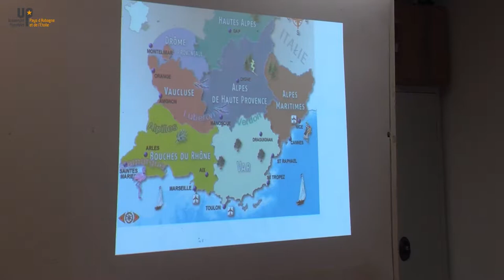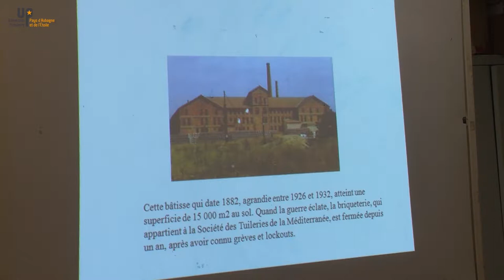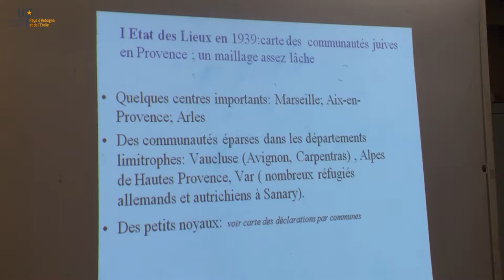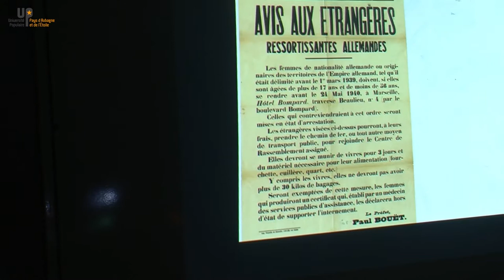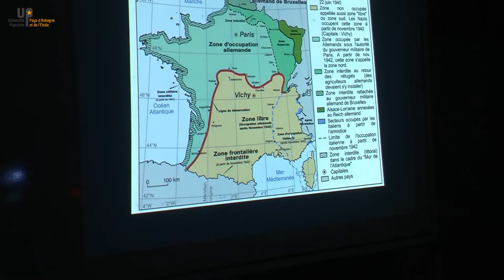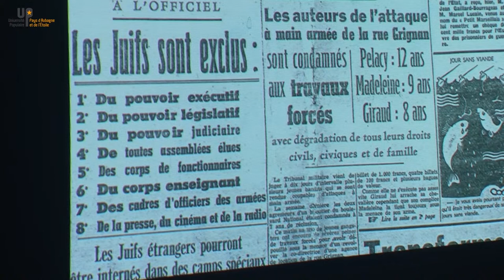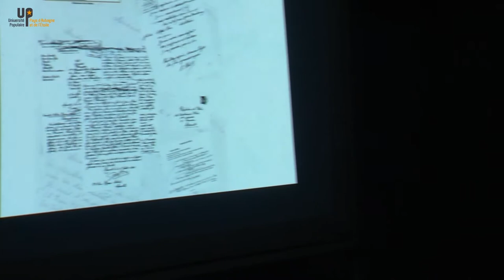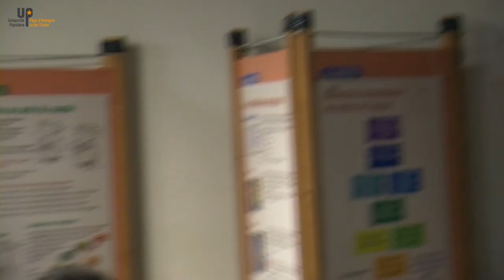LA QUESTION JUIVE À MARSEILLE Renée Dray Bensousan- Histoire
Ou les juifs à Marseille pendant la guerre.
Uppae - mardi 1er décembre 2015